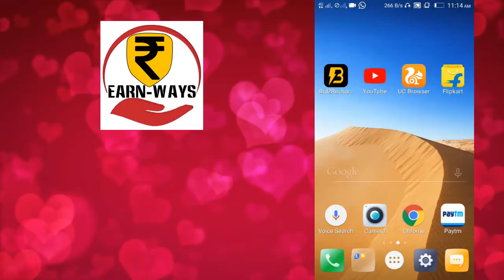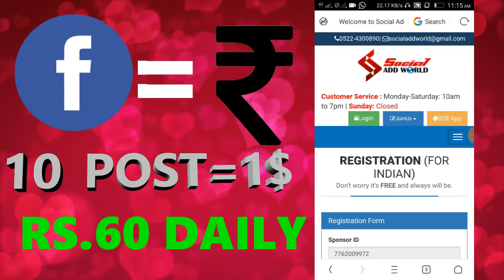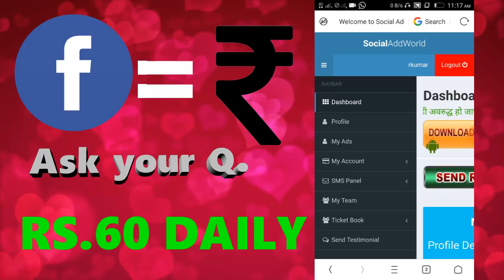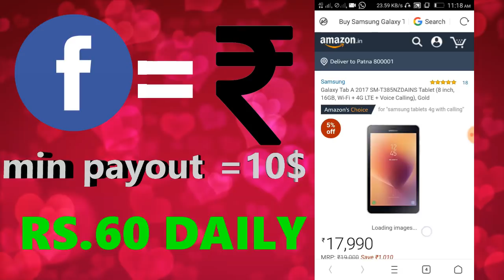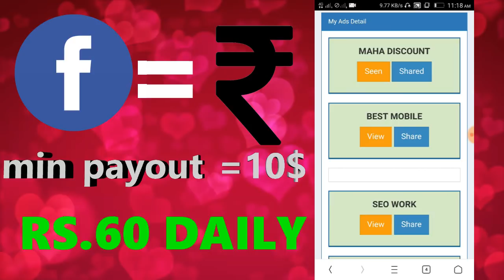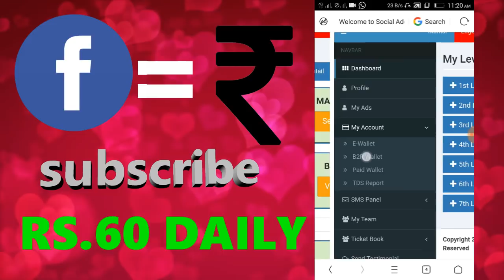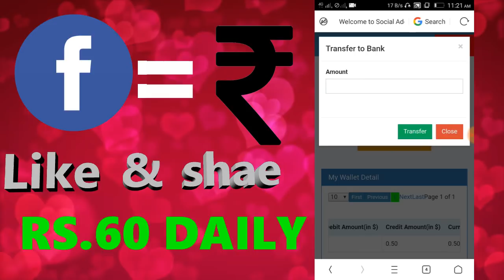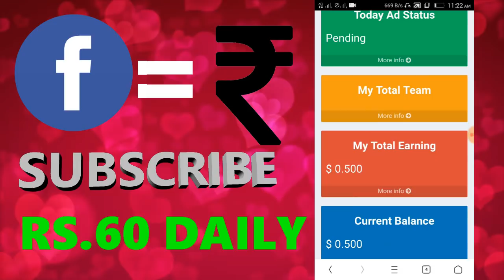EARN 10$/Rs.600 WITH FACEBOOK.DAILY INCOME RS.60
paytm cashback,

paytm cash hack,
paytm cashback upi,
paytm cash earning apps tamil,
paytm cash tamil,